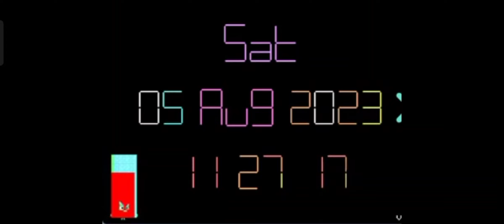Harry1540: It's Clock Time!